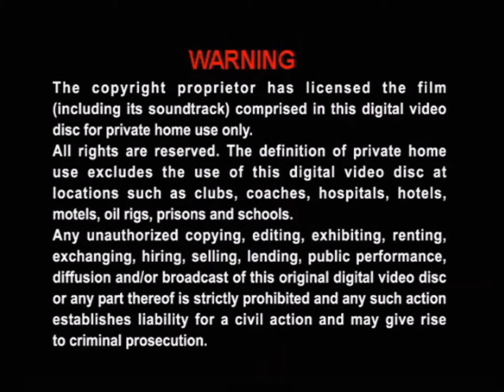Opening To Teleco & Teco - Na Escolinha (2011) VCD (Malaysia)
Note: This was recreated using the DAT files from the disc and edited in VEGAS Pro 14. This is not recorded on a DVD/VCD player or computer.
Print date (according to files): June 6, 2011
List:
1. Innoform Media Warning screen 0:00
2. Innoform Media Pte Ltd logo 0:10
3. Teleco & Teco - Na Escolinha Opening 0:20
4. Start of program 0:55